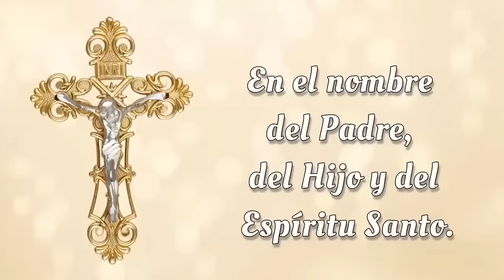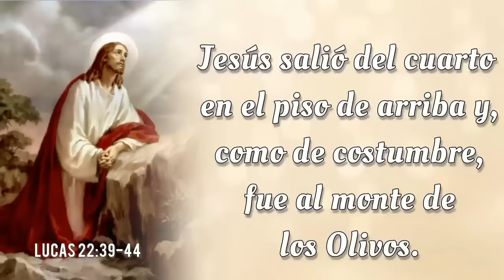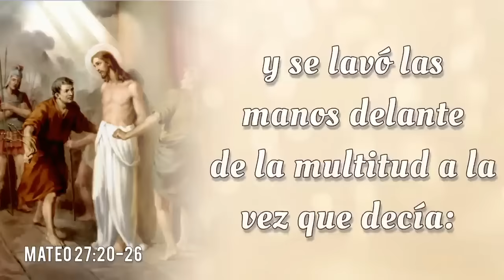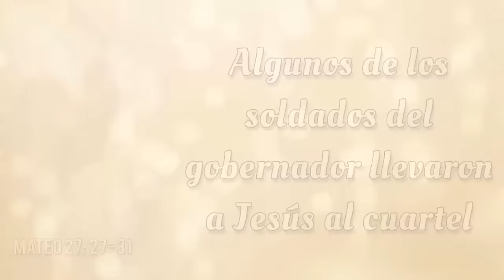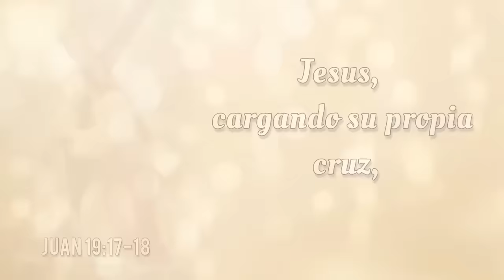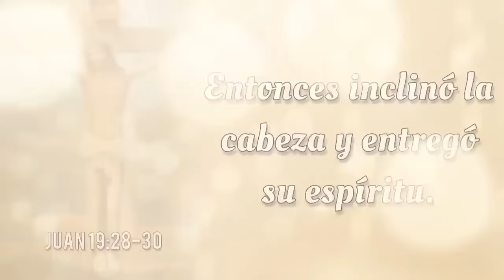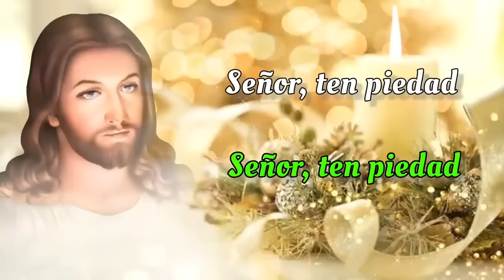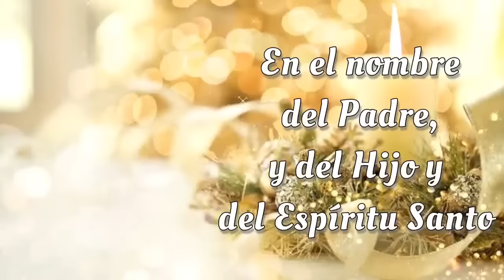SANTO ROSARIO CORTO de hoy ✝️ Martes, 19 de Noviembre 2024 ✝️ Misterios Dolorosos ✝️